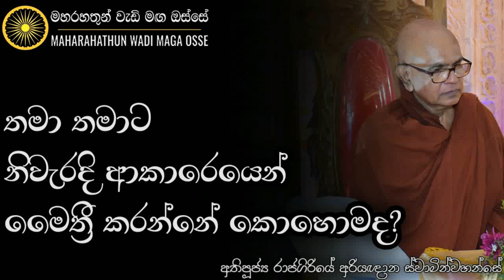නිවැරදි ආකාරයෙන් ලෝකයට, තමාට මෛත්‍රී කරන්නේ කොහොමද? | Ven. Rajagiriye Ariyagnana Thero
• භාවනාවේදි වැඩෙන සමතයද විදර්ශනාවට ලක් කරන්නේ?

තෙරුවන් සරණයි!